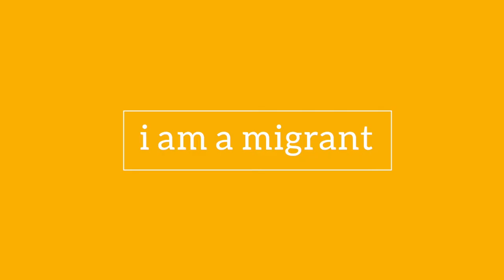Christian Picciolini on leading people away from hate movements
This interview was done during the Caux Forum, and within the Just Governance for Human Security conference in July 2017. The conference is a global platform exploring the six pillars of human security and how we address extremes of all kinds whilst developing our human potential for global change.